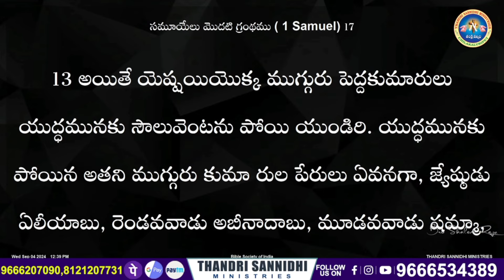దేవుని ఆశీర్వాదాన్ని నీ కళ్ళతో చూడబోతున్నావు shalem Raj Anna short message 😭😭😭